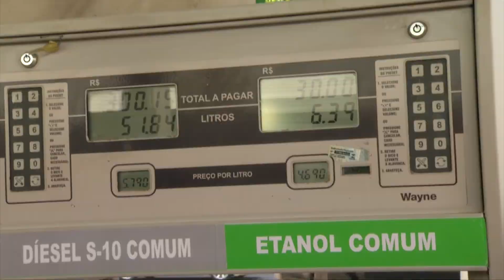Petrobras anuncia redução nos preços dos combustíveis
O presidente da Petrobras anunciou, nesta terça-feira (16), uma redução nos preços dos combustíveis. O repórter André dos Santos traz mais informações.